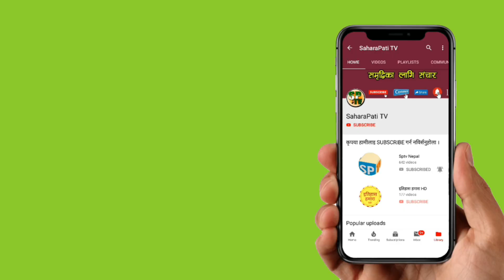प्रधानमन्त्री KP sharma Oli र संचारमन्त्री Gokul Baskota विरुद्ध अख्तियारमा उजुरी, BBCNEws